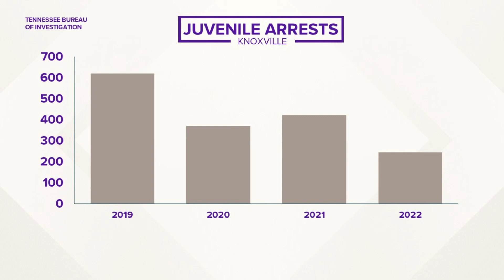Knoxville City Council approves funding for preventing group-oriented violence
The city council also discussed grants for electric KAT buses and a project to build a sidewalk along a section of N. Broadway.